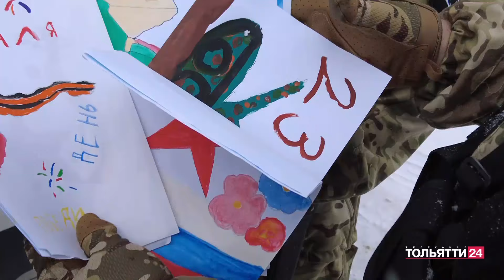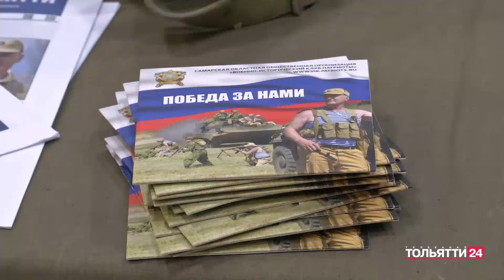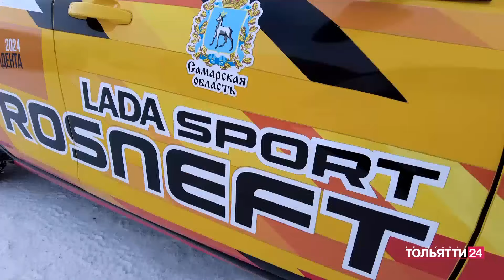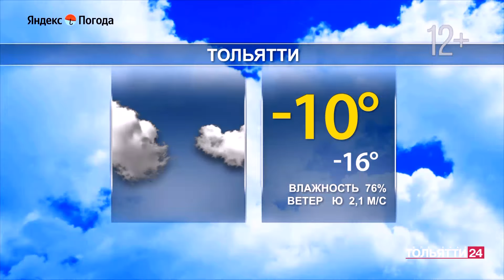«Новости Тольятти» 20.02.2024